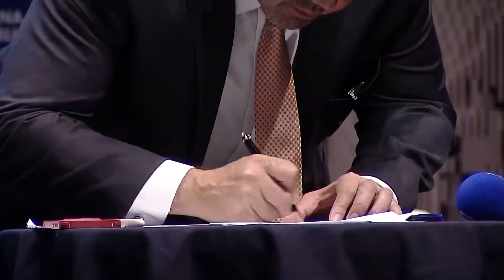ATEI firma convenio con la Red Mexicana de Periodistas de Ciencia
La Asociación de las Televisiones Educativas y Culturales Iberoamericanas (ATEI) firmó un convenio con la Red Me­xi­ca­na de Pe­rio­dis­tas de Cien­cia a fin de com­par­tir in­for­ma­ción y con­te­ni­do que per­mi­ta una ma­yor co­ber­tu­ra de di­vul­ga­ción.

Fotografía: Twitter @PlatinoNews / UDG TV